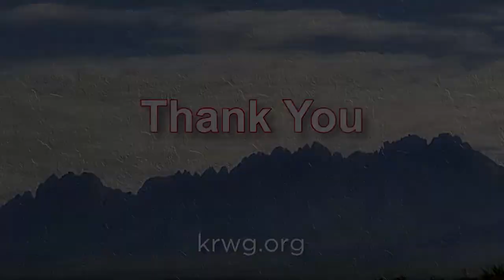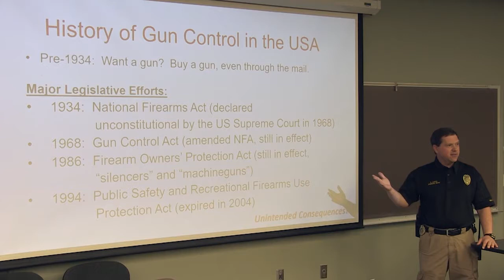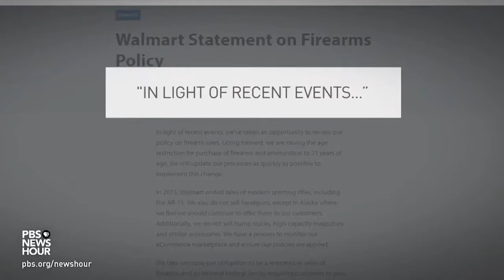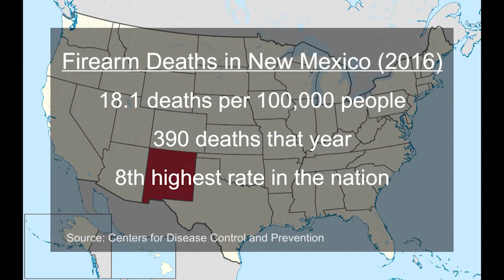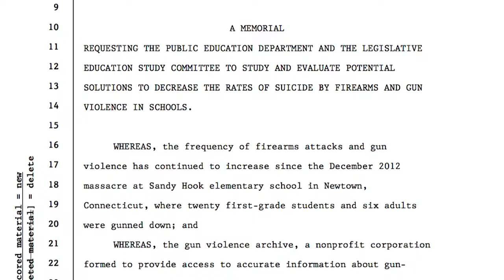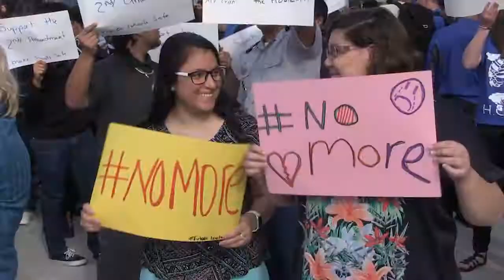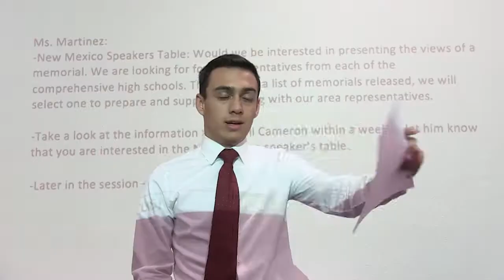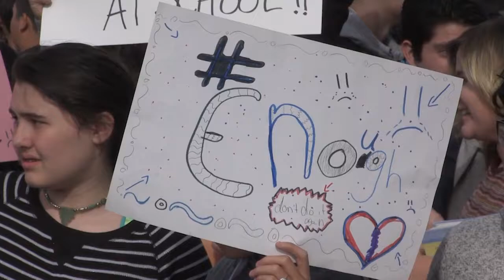Newsmakers 1008 - Rod McSherry, Associate Provost, New Mexico State University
This week on Newsmakers, Fred Martino interviews  Rod McSherry, Associate Provost, International and Border Programs, New Mexico State University.